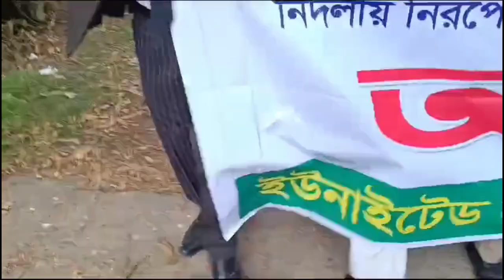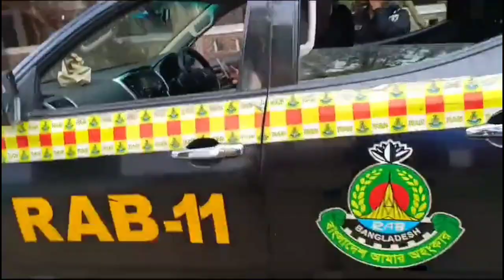গাজীপুর, বরিশাল, নোয়াখালীতে অবরোধের সমর্থনে মিছিল || 3 December 2023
গাজীপুর, বরিশাল, নোয়াখালী || ৩ ডিসেম্বর ২০২৩, রবিবার।
ফ্যাসিস্ট হাসিনা সরকারের পদত্যাগ ও নির্দলীয় নিরপেক্ষ সরকারের অধীনে নির্বাচনের একদফা ও অবৈধ নির্বাচনী তফসিল বাতিলের দাবিতে ৯ম দফায় আজ থেকে দেশব্যাপী ৪৮ অবরোধের সমর্থনে গাজীপুর সদর বিএনপি ও অঙ্গসংগঠন, শ্রীপুর উপজেলা যুবদল, বরিশাল দক্ষিণ জেলা যুবদল এবং নোয়াখালী ল' ইয়ার্স ফ্রন্ট এর মিছিল।